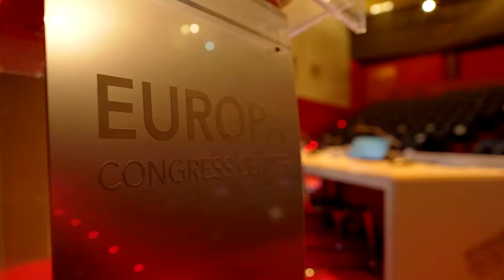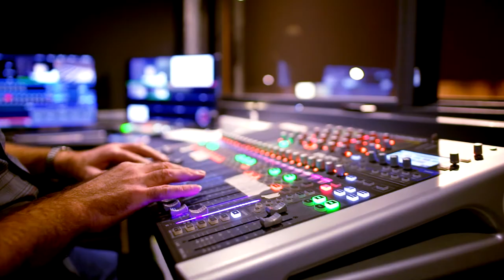Palacio de Congresos Europa: un edificio moderno y sostenible para eventos a medida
Un edificio Passivhaus XXL, icono de la sostenibilidad y con los espacios más polivalentes. Conoce el Palacio Europa de Vitoria-Gasteiz y refuerza tu imagen de marca con este icono de la eficiencia energética, una sede moderna para construir eventos a medida.